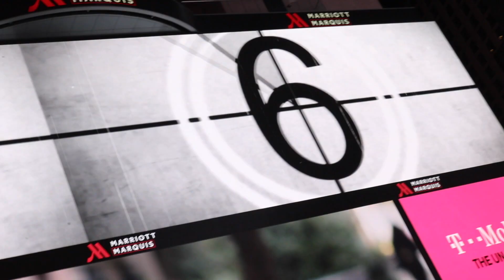Change: Overcome Anxiety and Just Create.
Just some footage and thoughts from my trip to New York back in November.